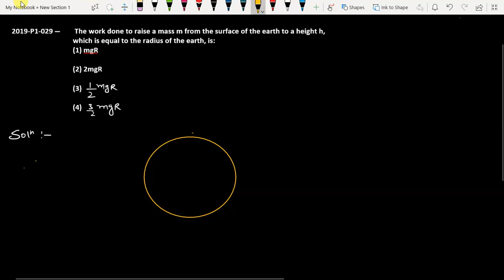btss 2019 P 101